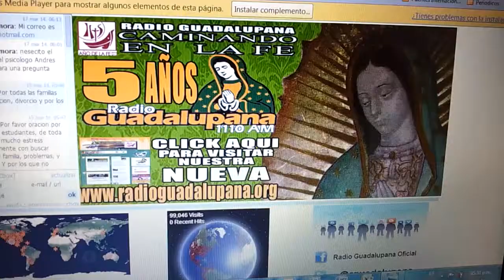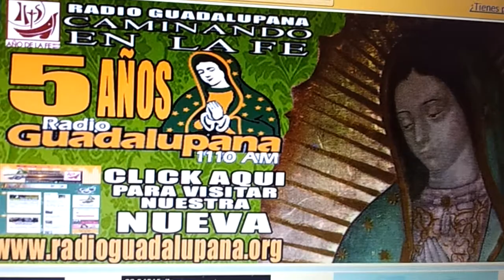Entrevista de Radio Marcha Pro-Vida 2014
Te invitamos a que te Unas a los Caballeros de Colon.

Nuestro Consejo se reune los Martes a las 8:00pm. en la Iglesia de la Divina Providencia Calle Gregorio M. Solís y Carlos Villarreal
Col. Margaritas, 32300 Ciudad Juárez, Chih.